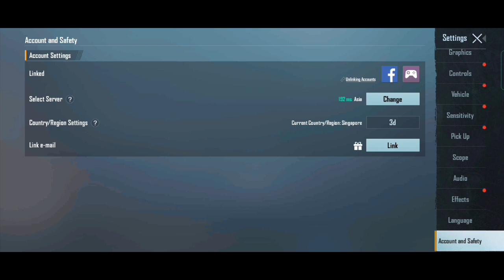Get Permanent Outfit, Free UAZ Skin, Free Parachute Skin | Complete 25 Matches With Friend Fastly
How To Use Character Exp Card | Chat With 1 Friend | Add 1 Friend | Travel A Total Distance Of 5000m